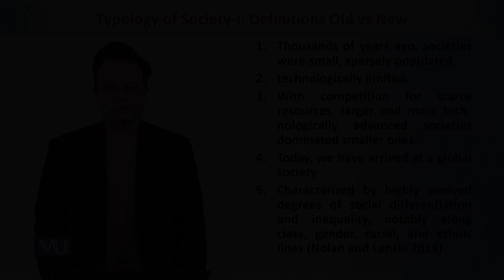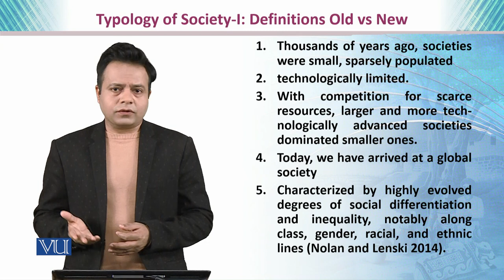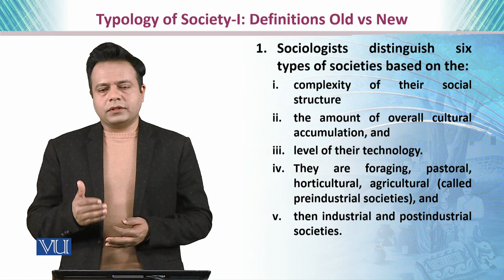Definitions Old vs New | Teaching of Social Studies & Islamiat in Early Years | EDU306_Topic014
Topic014: Definitions Old vs New,
By Dr. Imran Sabir